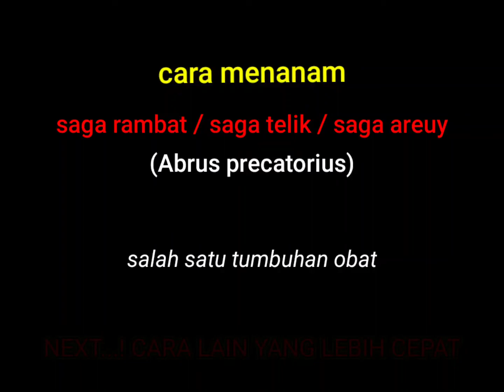cara menanam biji tumbuhan saga rambat bagian 1